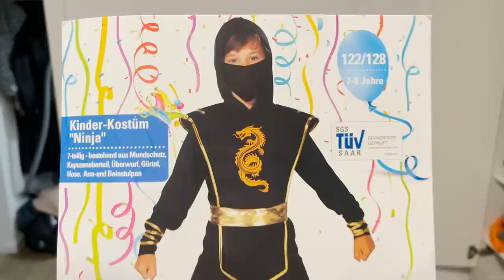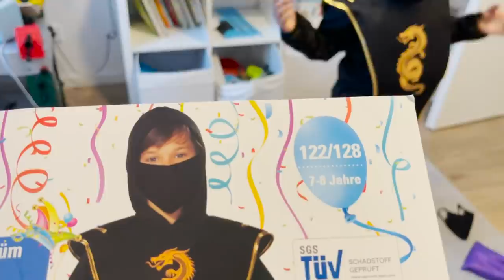KAYDEN‘S 1. FASCHING als NINJA 🥷DAISY bekommt eine BRILLE 🤓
It‘s Fasching Time 😍

Für Kayden und Kinaya ist es heute das 1. Mal wo sie es richtig mitbekommen🎭

Kayden war sooo aufgeregt, und hat jeden Tag die Tage gezählt 🙈 Einfach richtig süß!

Und heute seht ihr, welches Kostüm er sich ausgesucht hat❤️

Wir wünschen euch ganze viel Spaß beim Zuschauen✨

Folgt uns gerne auf Instagram, um unseren Alltag nicht zu verpassen 💯

Daisy: daisyxfresh_

Ben: benadwubi